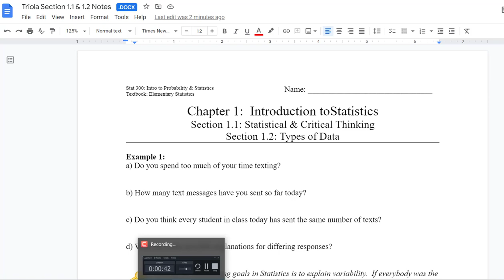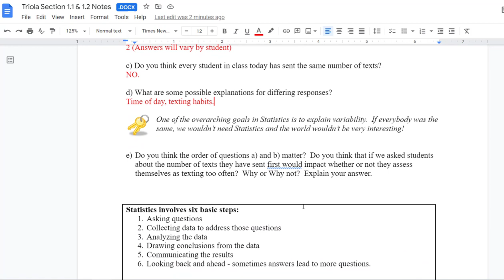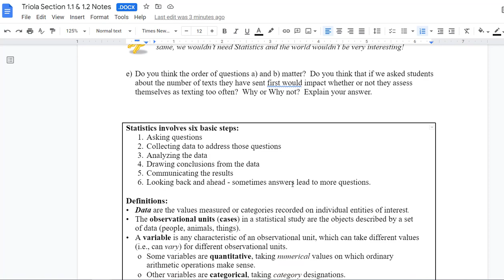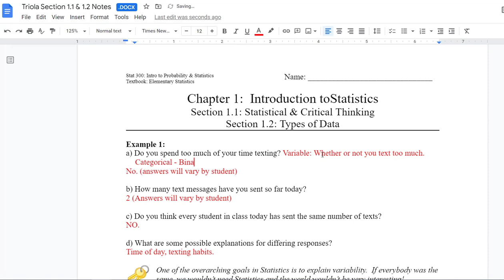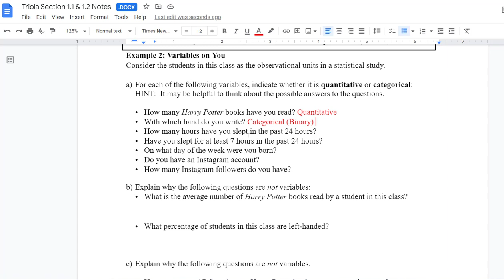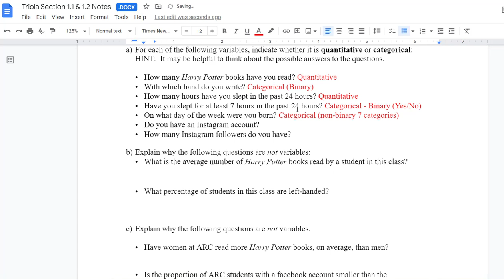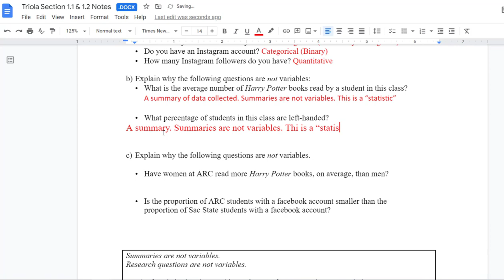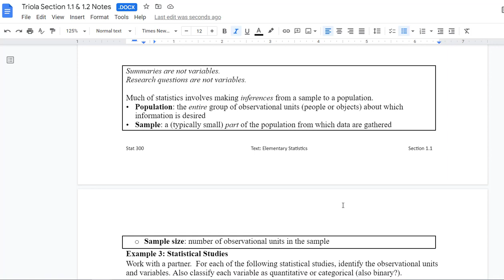Triola Section 1.1 and 1.2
Statistical & Critical Thinking and  Types of Data